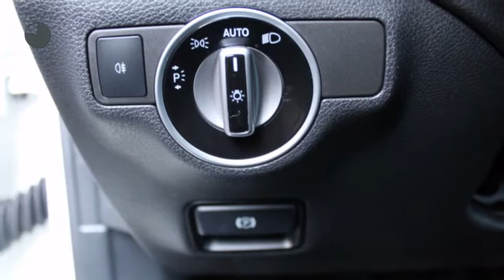Mercedes-Benz CLA-Klasse CLA 180 Shooting Brake Ambition AMG Line Automaat